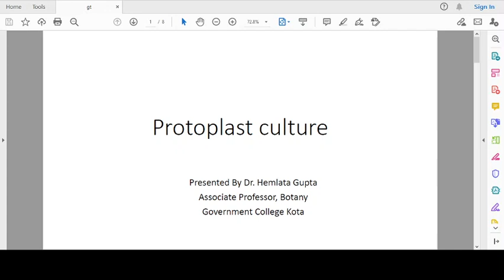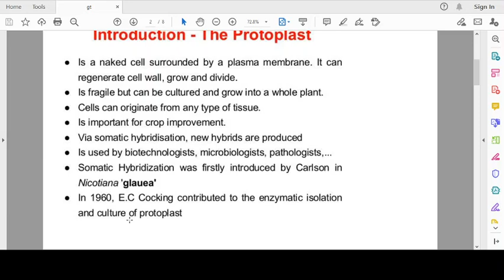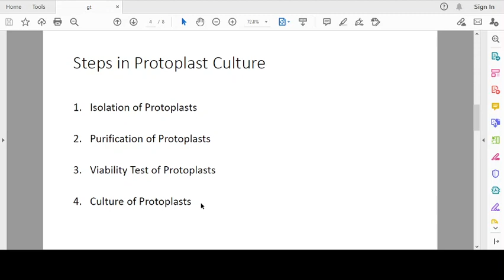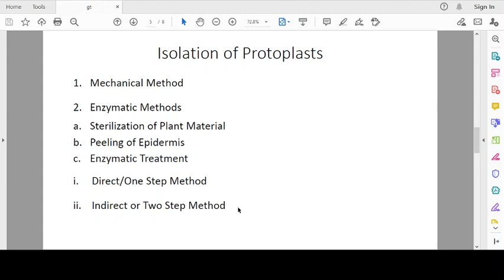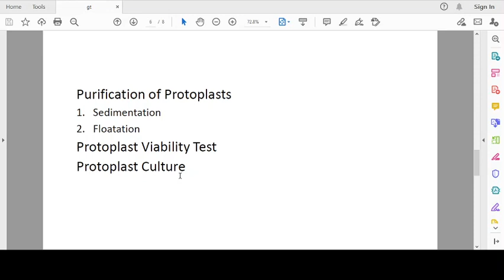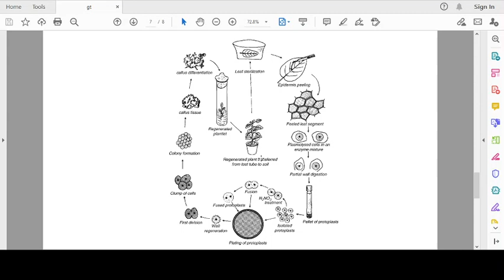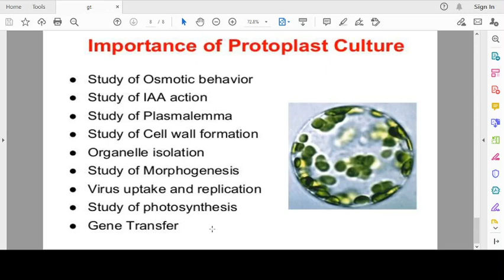Protoplast Culture: Lecture by Dr. Hemlata Gupta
This lecture is part of Plant Tissue Culture , for the students of B. Sc. Part III Students